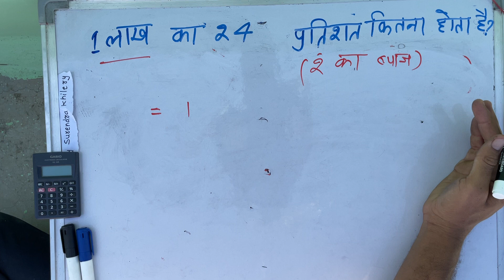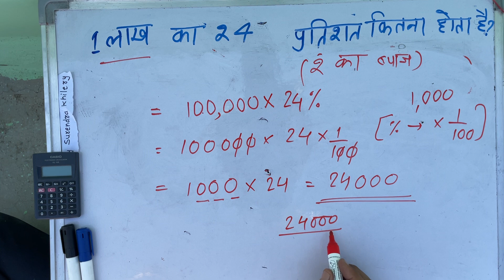1 lakh का 24% कितना होता है | Percentage | Calculate | percent nikalna | Maths Surendra Khilery